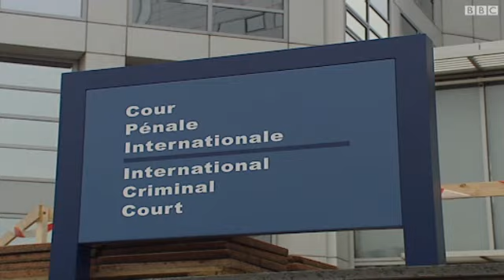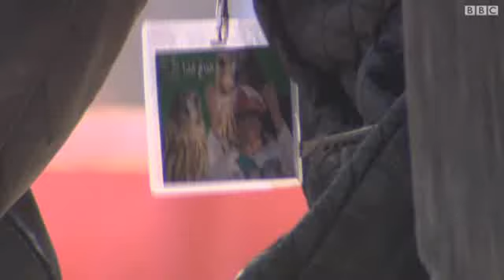مذكرة توقيف ضد القذافي من المحكمة الجنائية الدولية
يتخذ قضاة في المحكمة الجنائية الدولية قرارا يوم الاثنين بشأن إصدار مذكرة توقيف في حق الزعيم الليبي معمر القذافي وعدد من رموز نظامه.